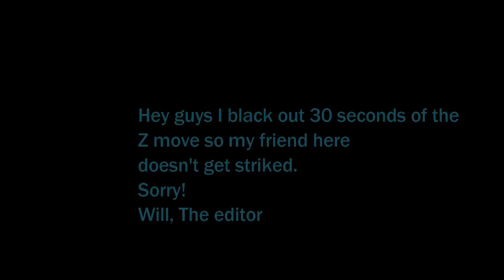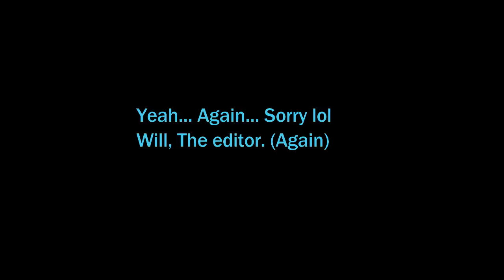Pokemon Battles: UNLEASH THE SPIRIT BOMB!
Hey guys!

Today we have a quite intense battle with Will in Sun and Moon where the Spirit Bomb is so deadly I can't even show it!

If you are enjoying my videos, be sure to drop a like down below!

Bye!